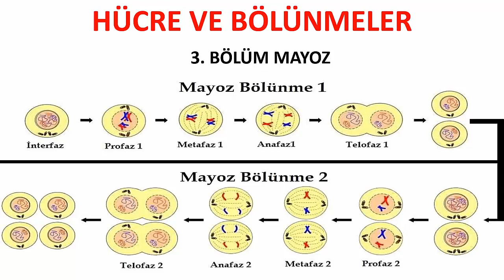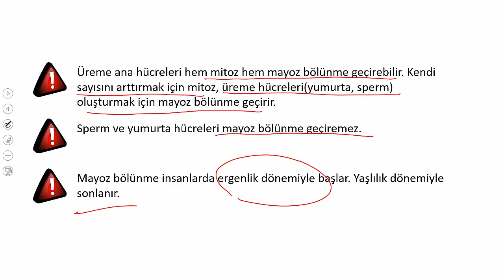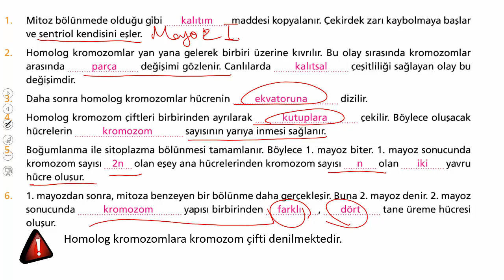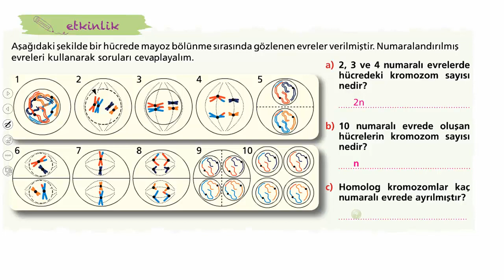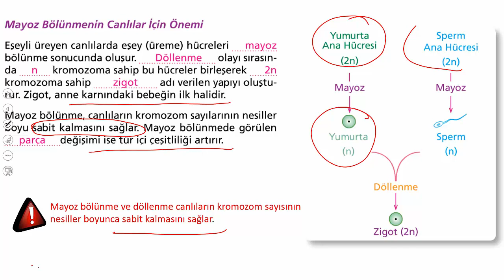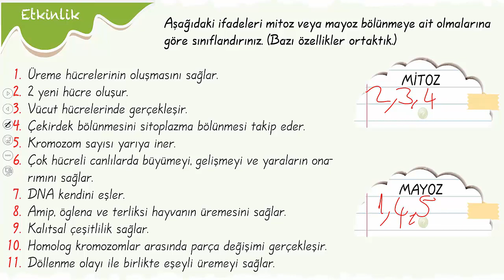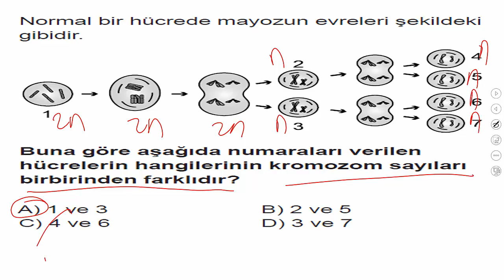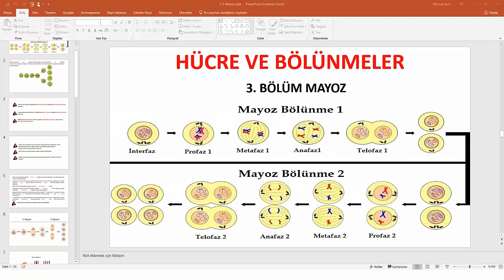7. SINIF MAYOZ BÖLÜNME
7.SINIF FEN BİLİMLERİ MAYOZ BÖLÜNME KONU ANLATIMI. VİDEOYU İZLEDİKTEN SONRA SORU ÇÖZÜMÜ YAPMAYI UNUTMAYINIZ.